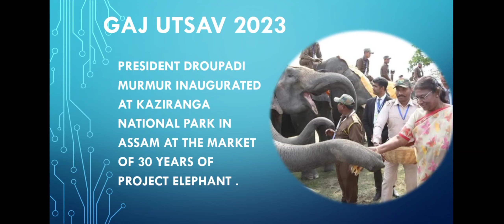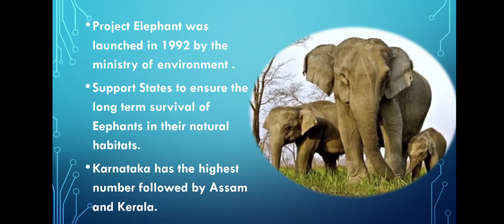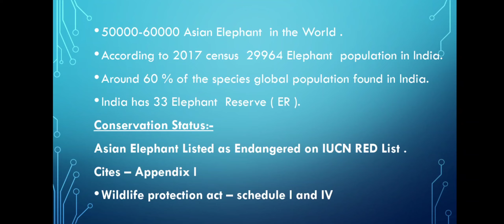Gaj Utsav ki ? President Smt Droupadi Murmur Inaugurated Gaj Utsav 2023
What is Gaj Utsav 2023 details analysis
Who inaugurated the opening ceremony?

TARGET Verious Assam Government Exam MOST IMPORTANT MCQ PRACTICE FROM Assam ANCIENT history,

INDIAN POLITY AND GOVERNENCE.

Ancient and mediaeval India MCQ.
MOST IMPORTANT MCQ PRACTICE FOR TARGET APSC PRELIMS 2023 below all videos link 👇

You can Download PDF from TELEGRAM